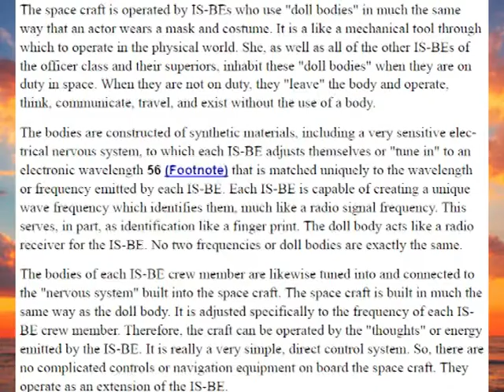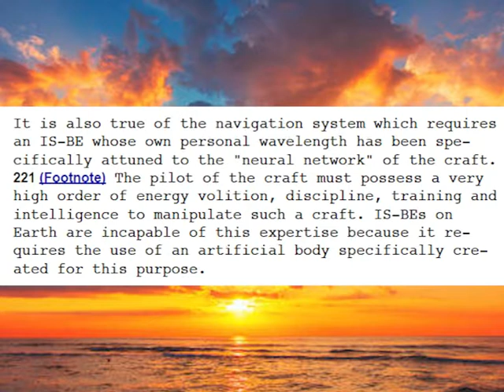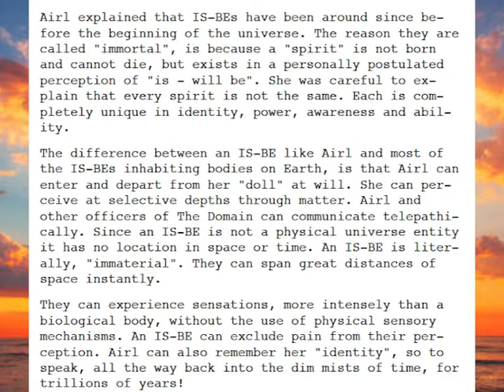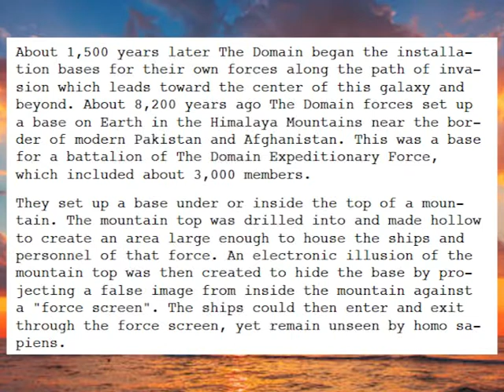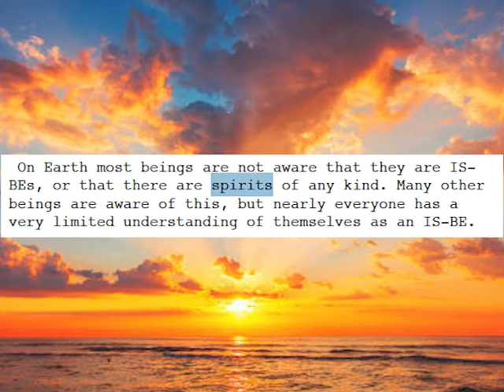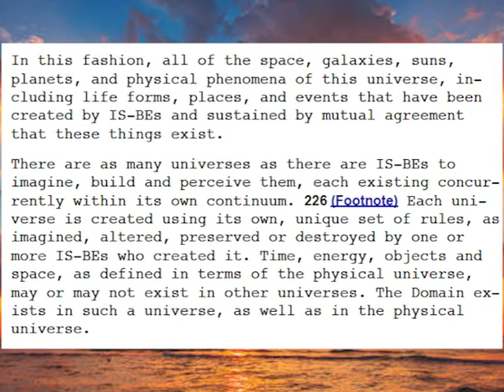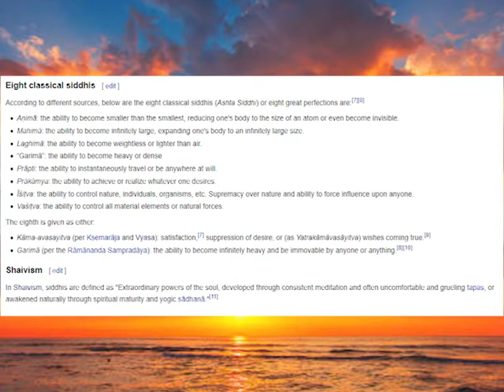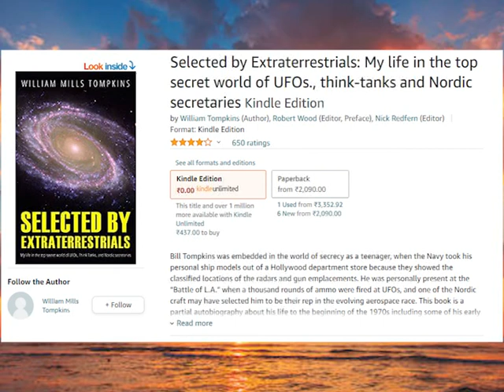The Extraordinary capabilities of an immortal spiritual being discussed in Roswell Alien Interview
The topic covered in this video is about "Extraordinary capabilities of an immortal spiritual being and extraordinary claims of yogis and mystics".